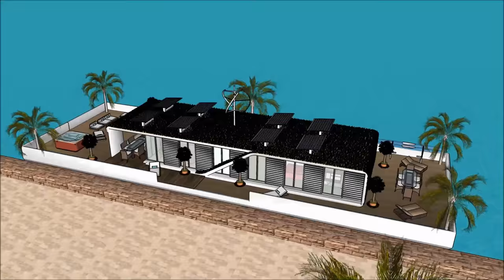船屋漂浮在荷兰中国的泰晤士河上印度阿姆斯特丹逃离海洋上的城市滨海游艇在荷兰中国的房产中国印度阿姆斯特丹和平逃离城市生活漂浮的大海在荷兰阿姆斯特丹的现代船屋中国印度海滨豪华和宽